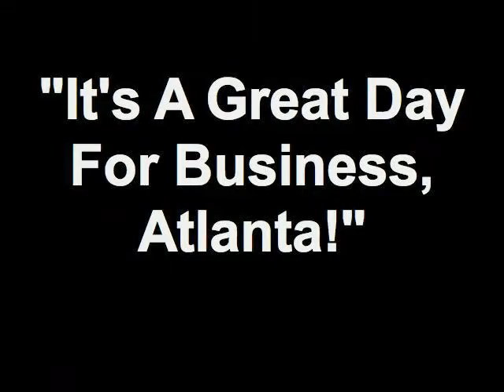"It's A Great Day For Business, Atlanta!" 09/07/12 7 - It's A Great Day For Announcements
1500 Market Boulevard
Roswell, Georgia 30076
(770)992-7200